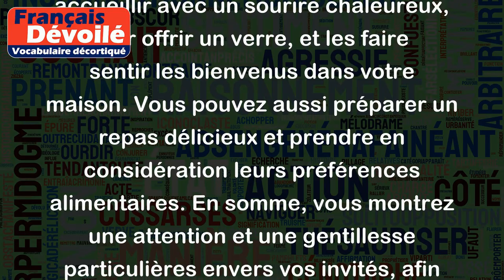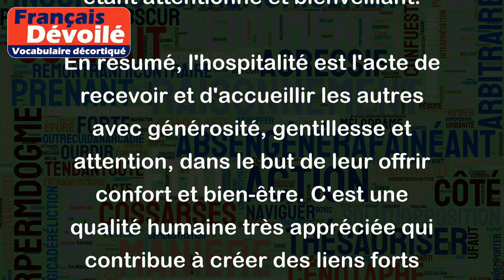Hospitalité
L'hospitalité désigne l'art d'accueillir chaleureusement et généreusement les visiteurs ou les invités. C'est une valeur fondamentale dans de nombreuses cultures et sociétés. L'hospitalité va au-delà de simplement offrir un hébergement ou de la nourriture à quelqu'un. C'est une attitude bienveillante qui vise à créer un environnement accueillant et confortable pour les autres.
Par exemple, imaginez que vous invitiez des amis chez vous pour un dîner. Si vous faites preuve d'hospitalité, vous allez les accueillir avec un sourire chaleureux, leur offrir un verre, et les faire sentir les bienvenus dans votre maison. Vous pouvez aussi préparer un repas délicieux et prendre en considération leurs préférences alimentaires. En somme, vous montrez une attention et une gentillesse particulières envers vos invités, afin qu'ils se sentent à l'aise et appréciés.
L'hospitalité peut être exprimée de différentes manières, que ce soit envers des amis, des membres de la famille, des collègues ou même des étrangers. Par exemple, si vous rencontrez un touriste perdu dans votre ville, vous pouvez lui offrir de l'aide en lui indiquant le chemin ou en lui donnant des recommandations. C'est une autre façon de manifester l'hospitalité envers les autres, en étant attentionné et bienveillant.
En résumé, l'hospitalité est l'acte de recevoir et d'accueillir les autres avec générosité, gentillesse et attention, dans le but de leur offrir confort et bien-être. C'est une qualité humaine très appréciée qui contribue à créer des liens forts entre les individus.